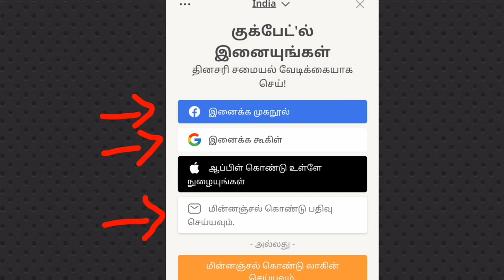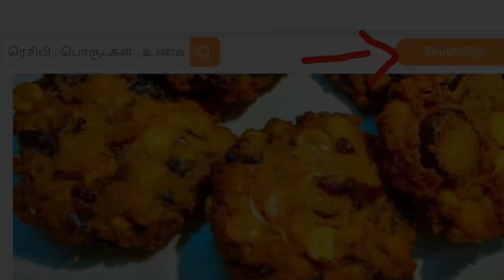Drumstick Poricha Kulambhu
Try out this awesome Drumstick gravy , it's different & flavourful , it will go well with Rice , Idli , Dosa even with chappathi . Perfect gravy !